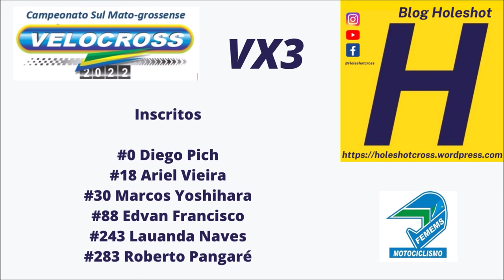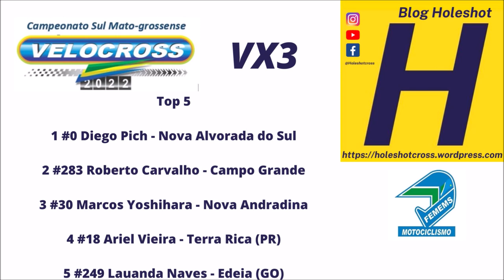Pich vence e Pangaré garante título na VX3 em Nova Andradina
6º etapa do Campeonato Estadual Sul-mato-grossense de Velocross 2022

Corrida marcou o título da VX3 de Roberto Pangaré #283